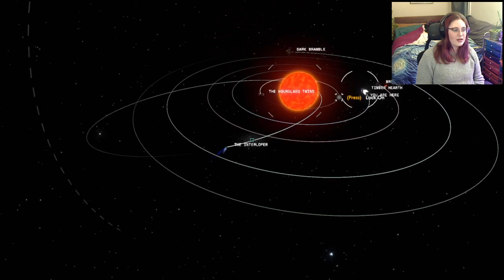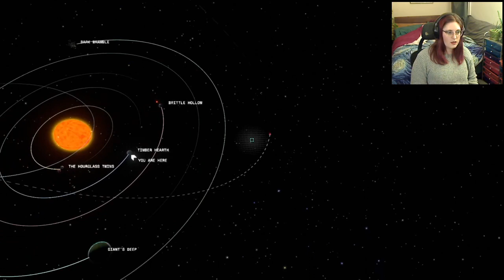Raealise plays Outer Wilds: Echoes of the Eye DLC - Blind Playthrough - Part 1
My first playthrough of Outer Wilds: Echoes of the Eye! Completely blind playthrough. Day 1. Recorded Live on Twitch.